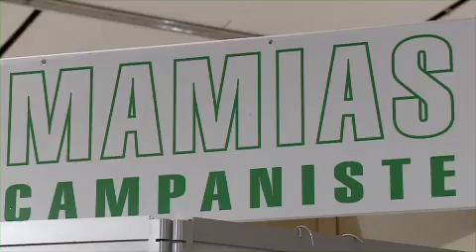Les cloches de Mamias sonnent toujours...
Depuis 1927, Mamias est l'un des principaux campanistes français. Avec des références comme Notre-Dame de Paris, son directeur, Nicolas Gueury, revient pour nous sur l'histoire et le développement actuel de la société, et dresse un portrait du secteur au point de vue économique et organisationnel.